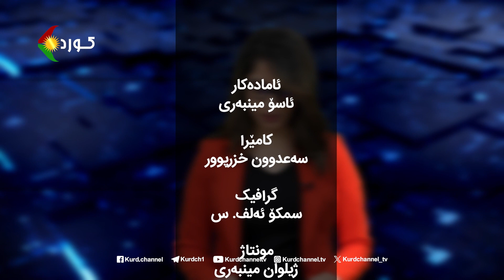ڕۆژەڤ - بابەت: قسەی بەرپرسانی ڕێژیم سەبارەت بە دستڕاگەیشتن بە بۆمبی ئەتۆمی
میوانی بەرنامە:
ئەلبورز ڕوئین تەن، ئەندامی ڕێبەریی حیزبی دێموکراتی کوردستانی ئێران